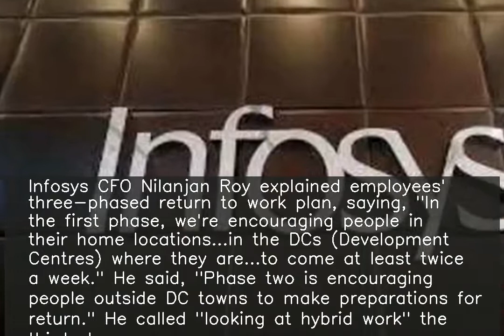Infosys has a three-phase plan for employees' return to offices: CFO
fore more NEWS. ♥ ♥ ♥ ♥ ♥ ♥ ♥ ♥ ♥ ♥ ♥ ♥ ♥ ♥ ♥ ♥ ♥ ♥ ♥ ♥ ♥ ♥ ♥ ♥ ♥ ♥ Infosys CFO Nilanjan Roy explained employees' three-phased return to work plan, saying, "In the first phase, we're encouraging people in their home locations...in the DCs (Development Centres) where they are...to come at least twice a week." He said, "Phase two is encouraging people outside DC towns to make preparations for return." He called "looking at hybrid work" the third phase.